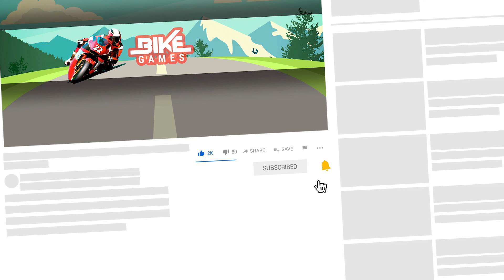Bike Stunts 3D Racing Stunts - #2 Android Gameplay On PC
Are you ready for extreme tricky stunts in crazy Moto Bike Stunt Master 2020? Drive like a pro bike racer in fearless extreme uphill track of race games. The real speed challenge for crazy bike will make you bikes stunts master in this tricky motorbike racing games 2020. Bike racing challenge where you can play with global riders of stunt games.

Bike Stunts 3D Racing Stunts Game Free Bike Games
by Big Alpha Games